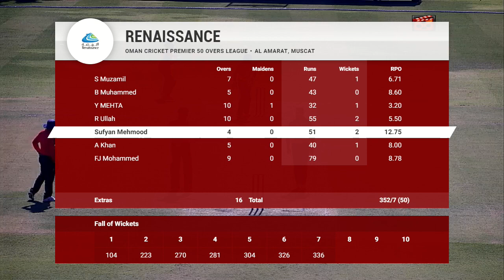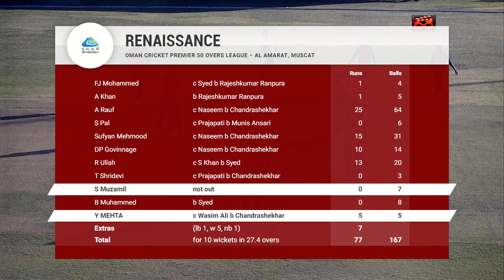Muscat CT vs Renaissance (18.12..20) Highlights